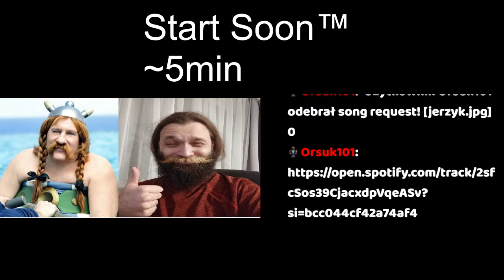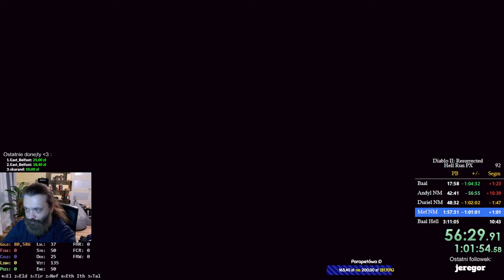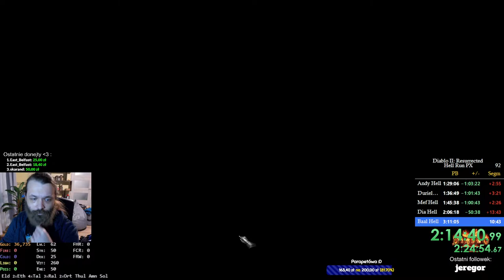Czarodziejka speedruny! [PL/ENG] - 40subs =uber sorc speedrun :D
- Zapraszam na świeżutkiego discorda na pogawędki i informacje o streamie!